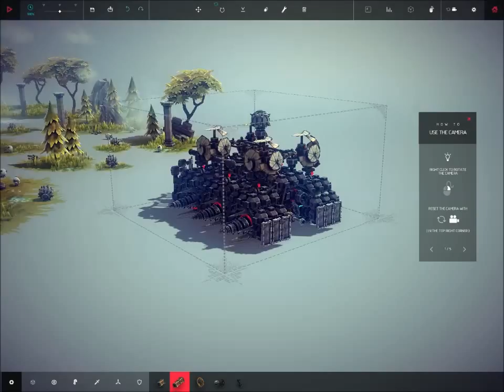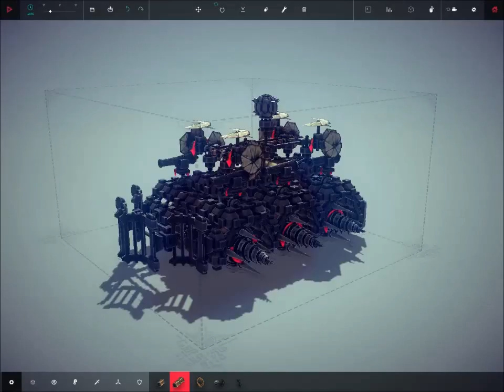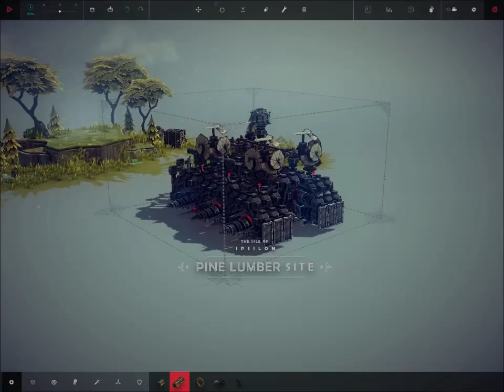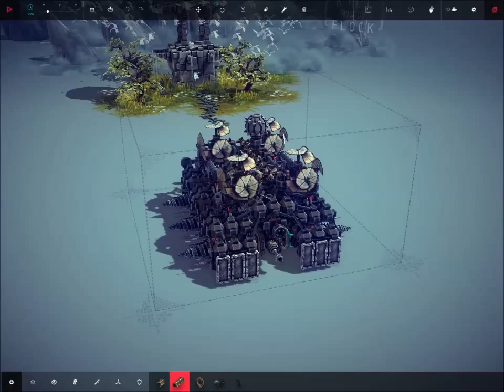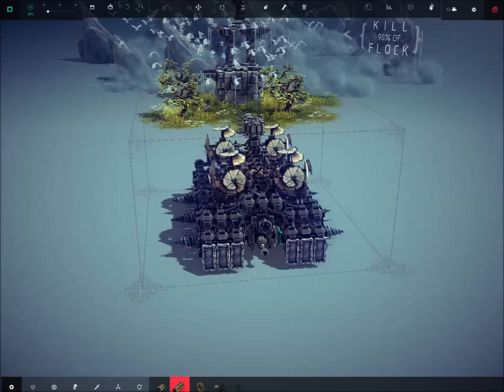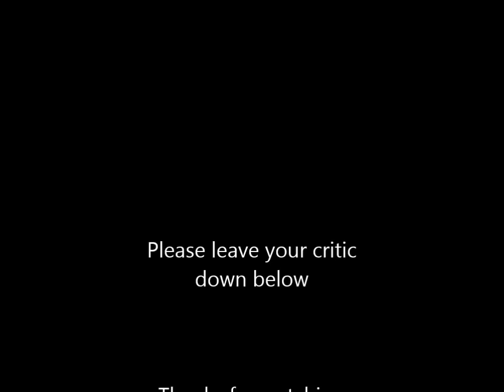Besiege Creations - Battle Cruiser